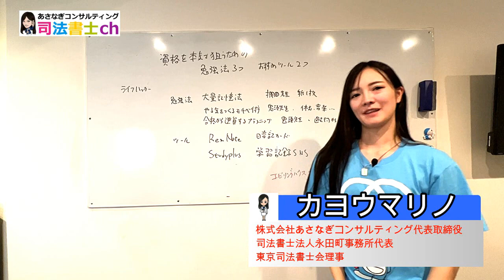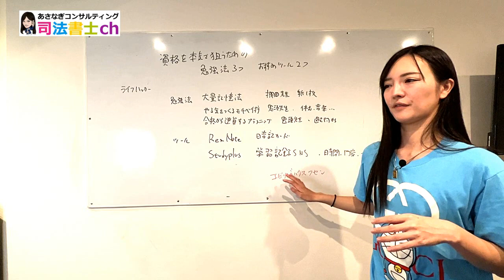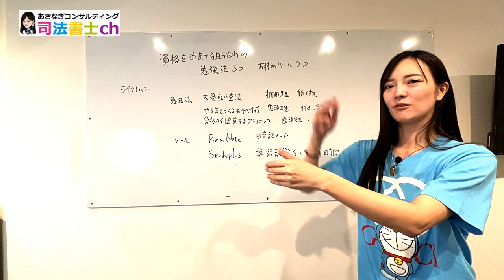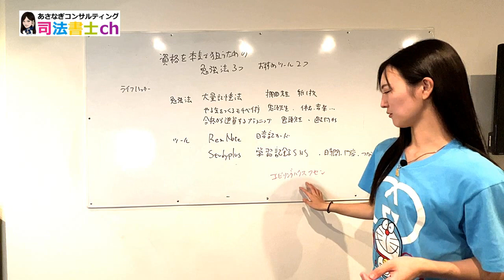本気で資格を取る勉強法とツール紹介 2021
今年は絶対、資格を取る。本気で合格を狙う人のための勉強法＆おすすめツール